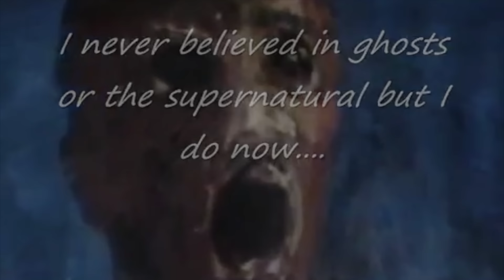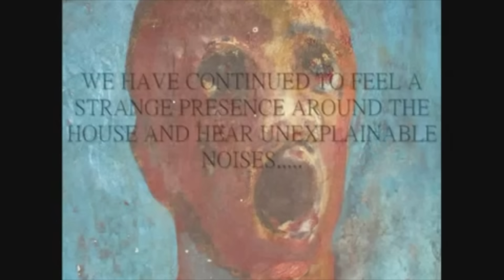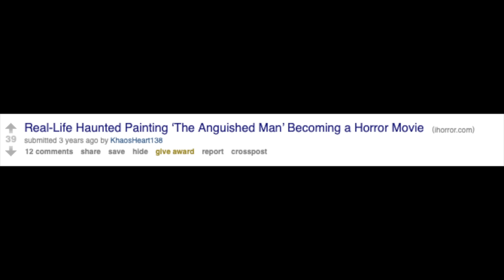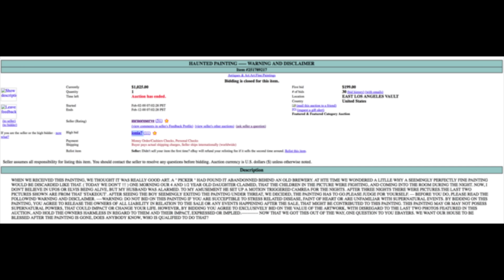The Horrific Case of the Anguished Man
The Anguished Man is a supposably haunting painting, in this video we will look at some videos showing supposed paranormal footage of the Anguished Man, and look at the backstory of the haunted Anguished Man painting.